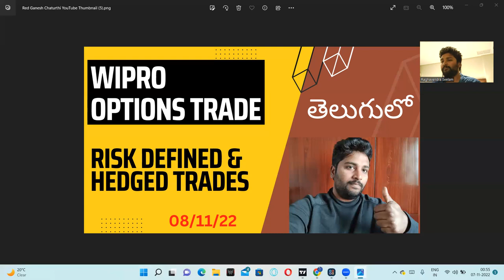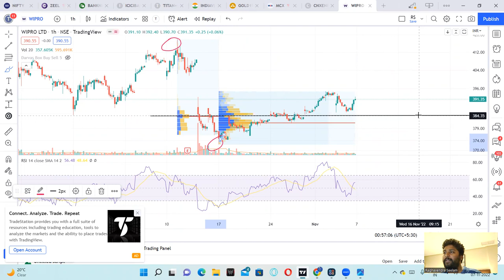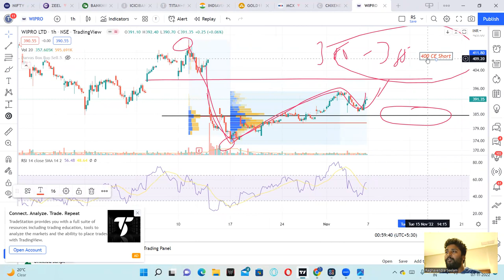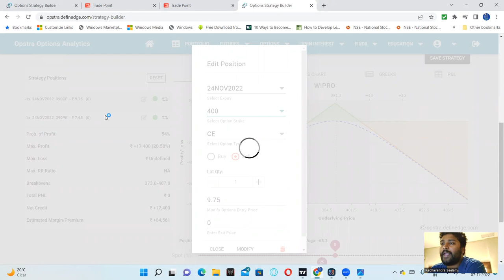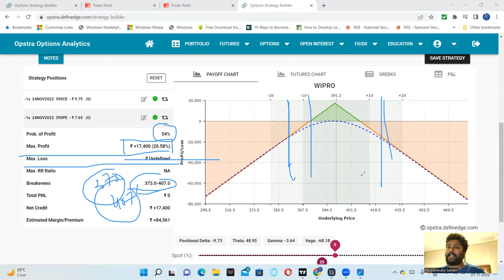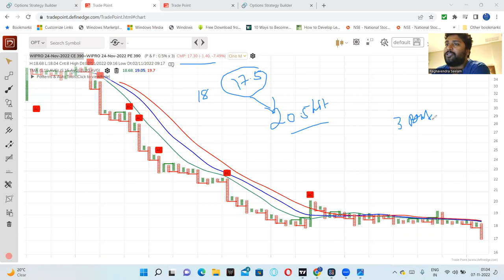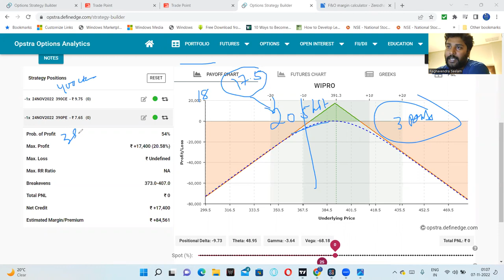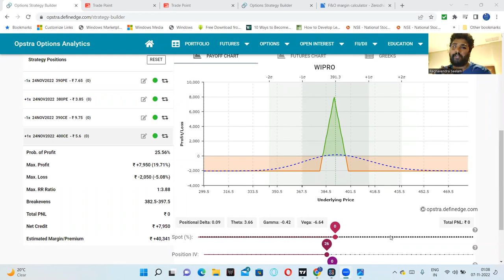Wipro Options Trade | Nifty Analysis | Bank Nifty | Option Strategy | Open Interest | Telugu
Nifty
BankNifty
Open Interest
Option Charts

1. The Dhandho Investor
2. Common Stocks and Uncommon Profits
3. One Up on Wall Street
4. Learn to Earn
5. The Unusual Billionaires
6. Reminiscence of a stock operator

Technical Analysis Books:
1. how to make money trading with charts
2. Technical Analysis and Stock market profits

Some Self-help books I recommend to read:
1. Power of your Sub- Conscious Mind
2. Think and Grow Rich
3. The Steve Jobs Way
4. Ted Talks
5. Crush It
My Video gear:
1. Samsung Galaxy S8
2. Dell Laptop
3. Microphone
4. Gorilla Pod